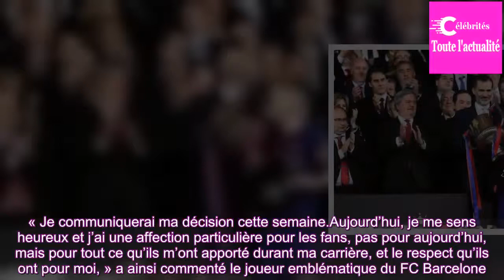Barça : dénouement imminent pour Iniesta !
C’est à la fin du bal qu’on paye les musiciens.Et Andres Iniesta n’a jamais été aussi proche de la sortie.Brillant samedi soir avec le Barça face à Séville en finale de la Coupe du Roi, le milieu espagnol a tout simplement mis le Wanda Metropolitano à ses pieds en récitant une de ses meilleures part...